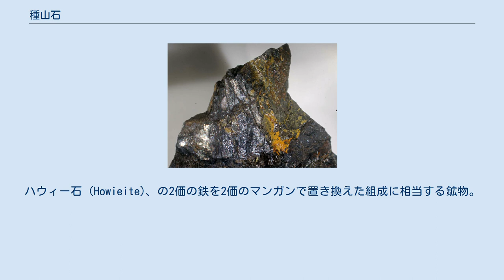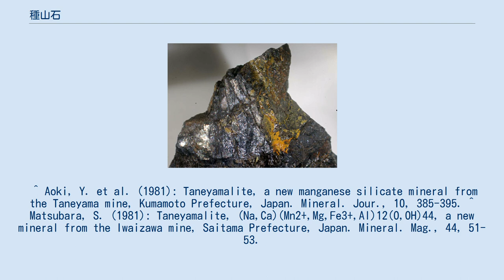種山石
種山石 種山石（たねやませき、 Taneyamalite）は、1981年に発表された新鉱物で、九州大学の鉱物学者青木義和などにより熊本県の種山マンガン鉱山から、また国立科学博物館の鉱物学者松原聰により埼玉県の岩井沢マンガン鉱山から発見された。
 化学組成は(Na,Ca)(Mn2+,Mg,Fe3+,Al)12(O,OH)44で、三斜晶系。
ハウィー石 (Howieite)、の2価の鉄を2価のマンガンで置き換えた組成に相当する鉱物。
発見地の鉱山名から命名された。
 ^ Aoki, Y. et al. (1981): Taneyamalite, a new manganese silicate mineral from the Taneyama mine, Kumamoto Prefecture, Japan. Mineral. Jour., 10, 385-395. ^ Matsubara, S. (1981): Taneyamalite, (Na,Ca)(Mn2+,Mg,Fe3+,Al)12(O,OH)44, a new mineral from the Iwaizawa mine, Saitama Prefecture, Japan. Mineral. Mag., 44, 51-53.